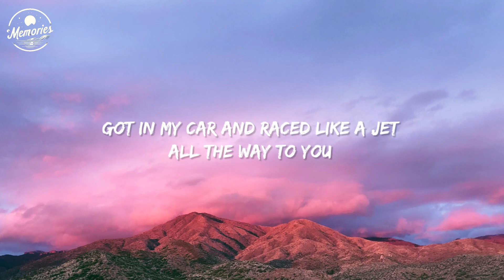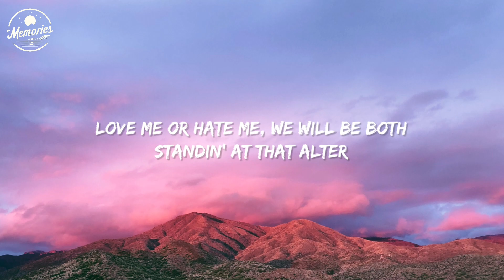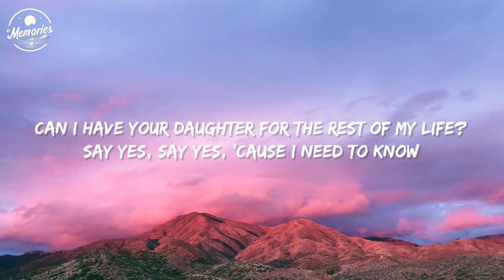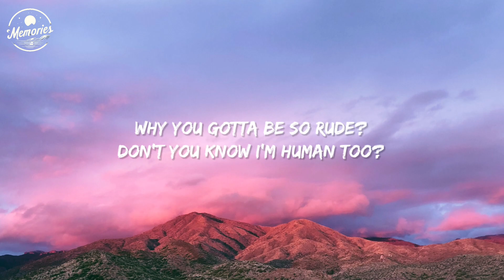Magic! - Rude (Lyrics)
Magic! - Rude

Letra/Lyrics🎤🎤

Yeah (yeah)

Rude

Why? (Yeah)

Traduzir para o português